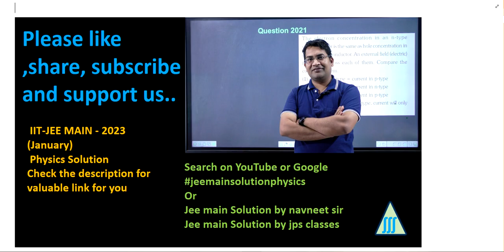Let be the ratio of molar specific heat at constant pressure and molar || jee main 2023 pyq